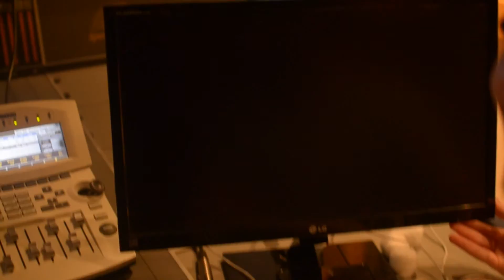Gravando no Estúdio Midas Parte IV - Documentário Eduardo Surita